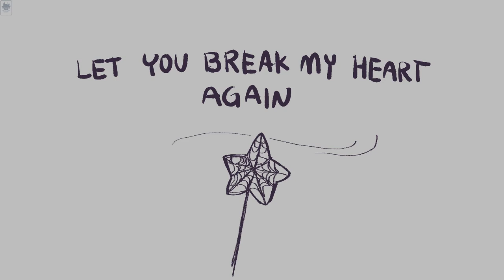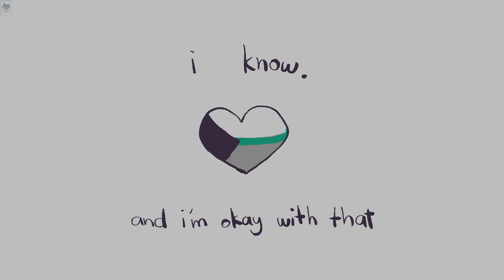[OC x CANON] let you break my heart again.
AAAAAAAAAAAAAAAAAAAAAAAAAAAAAAAAAAAAAAAAAAAAAAAAAAAAAAAAAAAAAAAAAAAAAAAAAAAAAAAAAAAAAAAAAAAAAAAAAAAAAAAA

im so shy when it come to oc x canon stuff but here you go. i genuinely had a lot of fun making this :'3333

ଘ(੭ˊᵕˋ)੭* ੈ✩‧₊˚ [i mainly post on twitter and tumblr now!]
~my art

(￣▽￣)/♫•*¨*•.¸¸♪ music
Let You Break My Heart Again - Laufey

XP-PEN Artist 10 Pen Display( 2nd Gen)
VSDC Free Video Editor
OBS Studio
Capcut